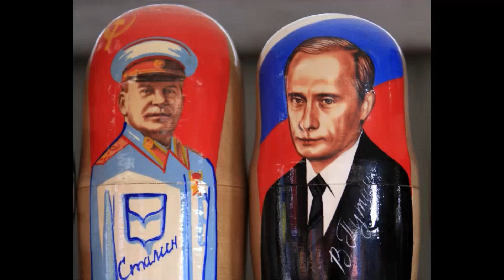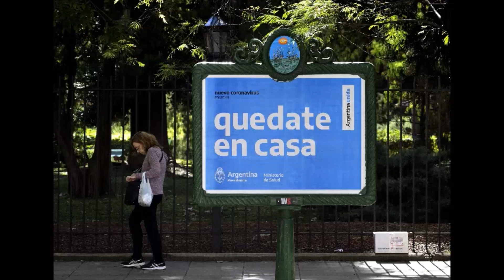El Medieval de la Semana (12-11-20)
Por primera vez el premio a El Medieval de la Semana de ElMedioevoPeronista se lo damos a un extranjero.